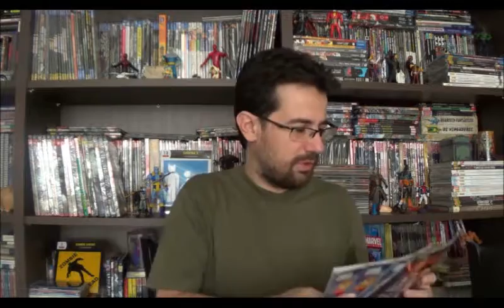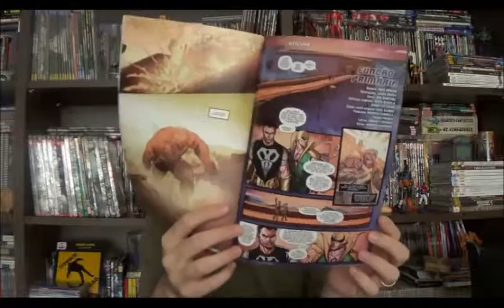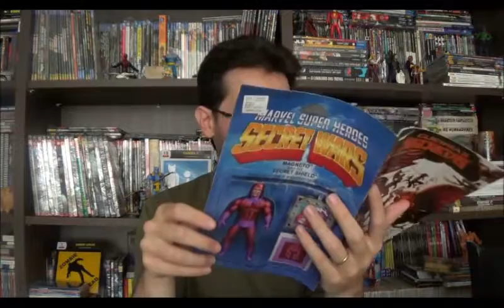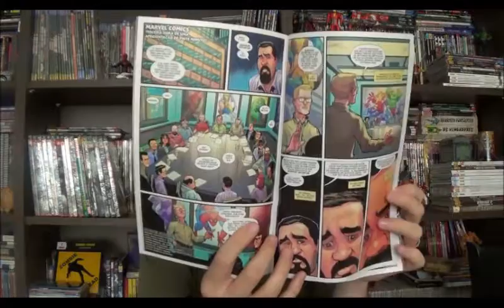Chapéu do Presto Especial - Guerras Secretas edições 6 a 9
Bem-vindos a mais um Chapéu do Presto especial Guerras Secretas. No programa de hoje vou falar sobre a revista Guerras Secretas. Sim caros amigos, estamos encerrando a grande saga revolucionária da Marvel e vamos falar da última leva das revistas principais de Guerras Secretas.

Acompanhamos a derrocada final do vilão que governou o Mundo de Batalha. Aqui vemos a convergência de alguns Tie-ins que foram publicados como os Thors em guerra, os deslocados Guardiões da Galáxia, o Ben Grin desistindo do muro, e outras revoltas entre personagens anônimos e líderes de regiões brigado entre si.